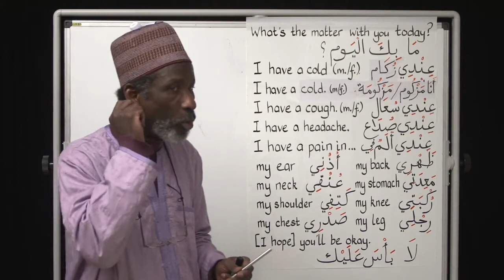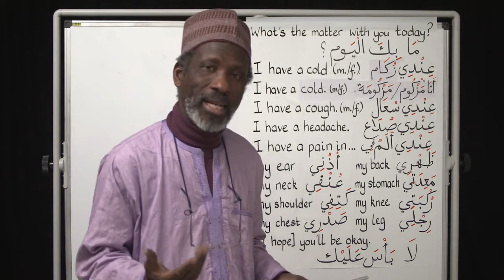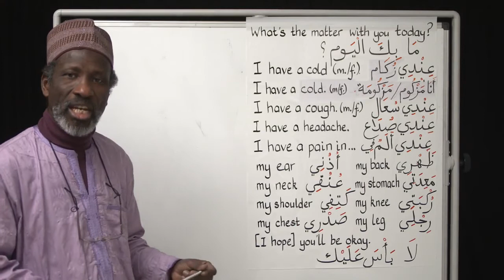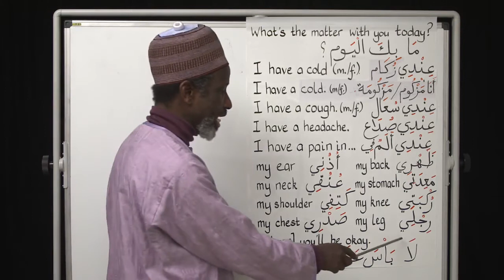Lesson 11 Book 2 The Key to Gateway Arabic